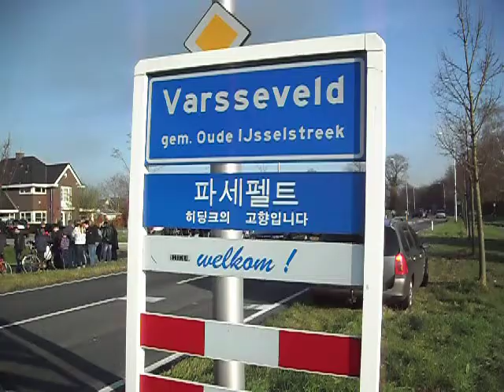Schuur aan Terborgseweg in Varsseveld brandt uit (1/2)